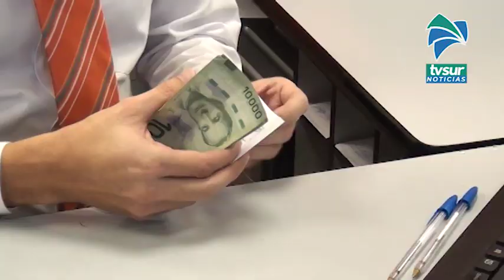Feriado del 1° de mayo traslada su disfrute al lunes siguiente